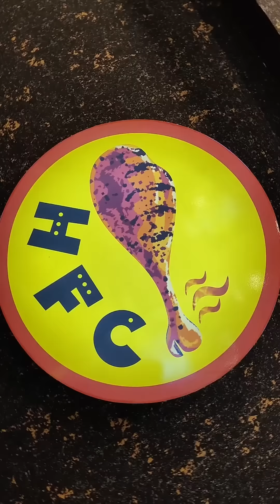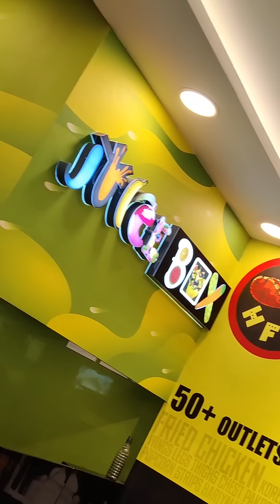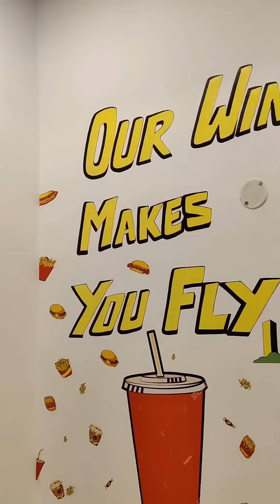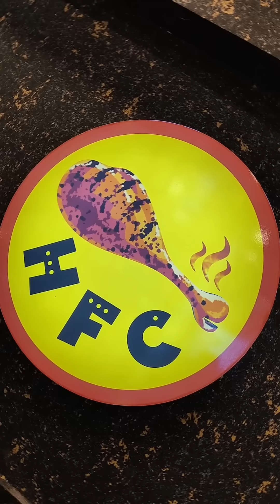Cheapest and BEST Fried chicken in Kolkata | HFC ki better than KFC?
In HFC (India Ka Fried Chicken)we offer our customer bigger ,tastier , superbly juicy Fried chicken & it doesn’t hurt the customer pocket .
Our standardised recipes helps customer to get the same consistency in terms of taste every time they come over .
The top notes and flavour profile is customised in such way that it’s always a YUM experience for the Indian palate .
Along with the crispy Fried chicken our saucy Korean fried chicken crispy butter chicken popcorn is must try.
In Kolaghat we have opened Barbecue sub brand Named Barbecue Mafia which is more on to a healthier options for our clients AL -Faham ,Barbecue Wings & range of tikkas to name a few & another sub brand Juice box offers fresh pressery juices , moctails ,Milk shake & frappes .

Total 3 own and 41 happy franchise outlets we are growing rapidly .
We are open for franchise so join us to build your sustainable & profiltable business under the HFC  umbrella .